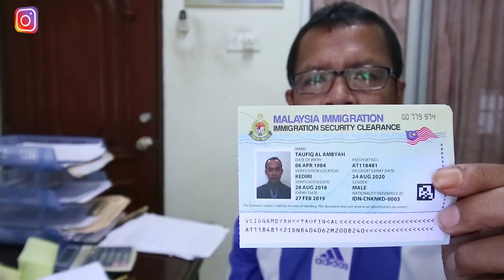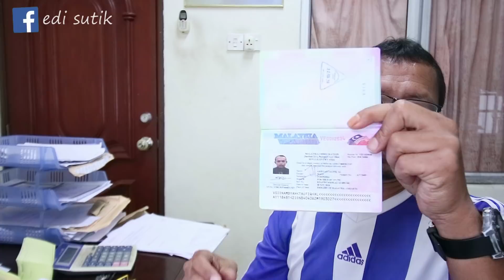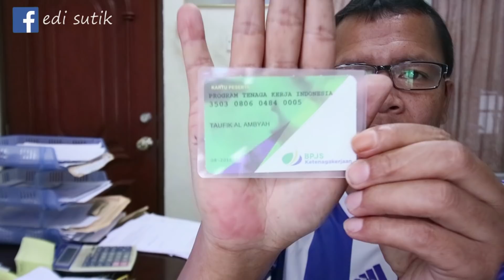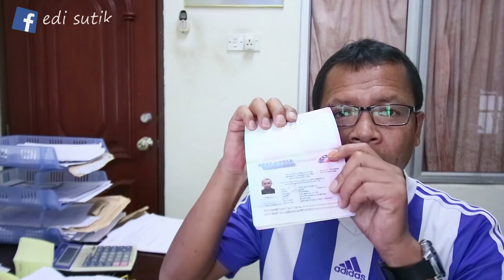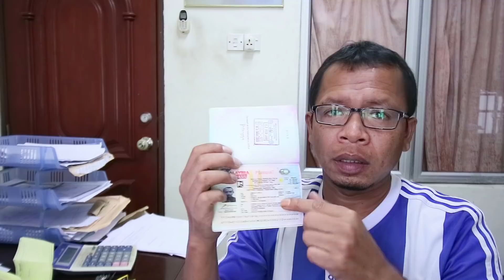tkimalaysia Proses A-Z, CALLING VISA 2019, jangan sampai TERTIPU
disini saya mencoba sharring  dokumen apa saja yang perlu diuruskan oleh agensi/PT yang memproseskan pemberangkatan kita baik di indonesia ataupun dimalaysia.

ilegal di malaysia kebanyakanya terjadi karena terlalu percaya agensi yang  memberangkatkan kita sehingga masuk ke malaysia dengan paspor pelancong (wisatawan)., tanpa ada sebarang proses dokumen yang saya jelaskan dalam video

semoga video ini bisa sedikit banyak membantu saudara2 kita.
jika ada kesalahan dlm menjelaskan sepurane sing uakeeeh.

salam TKI